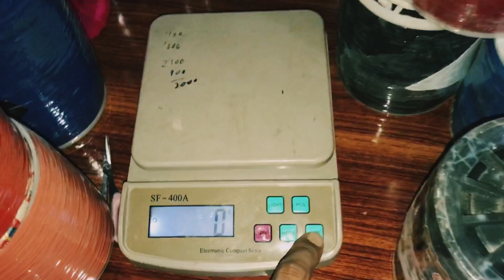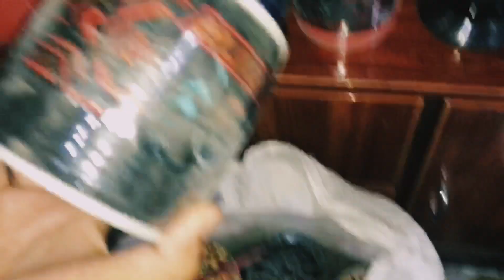Unboxing best 🪁kite manjha🧵2023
kite's Thread Packing For different cities | Only Orginal Manjha Available
delivery all over

:kite design
:kite market
:original kite manjha ki pehchan kesy kary
:original kite thread
:price of kite thread in yakatoot bazar
:best design of kites in yakatoot bazar
:online purchase kite thread
:40tawa flying in sky
: original chemical ki pehchan
:do no chemical ki pehchan
: faisalabad chemical
:tma original chemical
: tahir brother
:sas hitler
:sas blood figter thread
:top 10 best manjha
:what is the price of kite in india
:what is the price of kite thread in india
:what is the price of kite door in India
:what is the price of kite manja in India
:what is the price of indoension chemical
:how can i buy manjha
:how can i buy kite
:how can i buy kite thread
:how Chinese kite manjha make
:how making manjha
: how making kite door
:tma factory in peshawar
:sas factory in peshawar
:how manjha works
: how to paitch with another kite
:how to cut another kite
:how to flying 40tawa
:which door is best
:which kite is best
: basant 2022

where is kite flying popular?

Kite flying is a very popular fun sport especially in China, Japan, India, Indonesia, and USA. It is not certain where the Kites first originated. Some believe it is originated in China while other think it is South Pacific Islanders who first originated the art of kite flying

 How high can you fly legally fly a kite ?
150 feet

In the USA, the FAA (Federal Aviation Administration) has set some regulations on how high and how you, in general, may operate a kite. According to the FAA, no person may operate a kite more than 150 feet above the surface of the earth.

What is the most expensive kite ?

Its official, the new 2004 RECON equipped kites have now surpassed North as the most expensive kites on the market, averaging over 1,000USD (and more) with the required bar package .

which state is famous for kite festival?